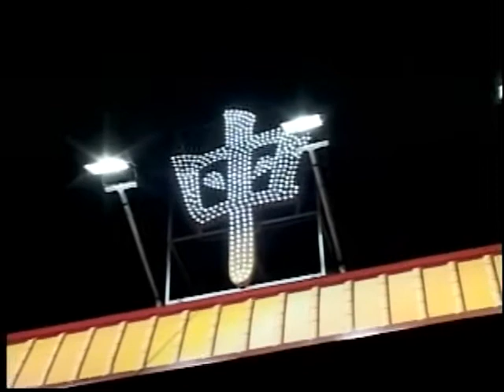The lights of I KuanTao refering to filial piety and blessing一貫道百年燈會孝親平安燈英文導覽